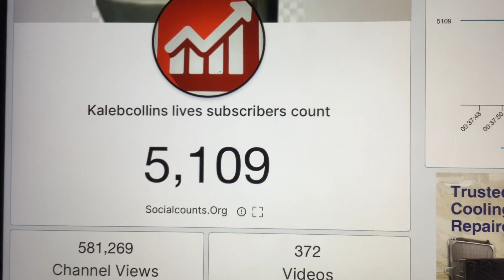Subscribe so we can get to the top of the mountain in China